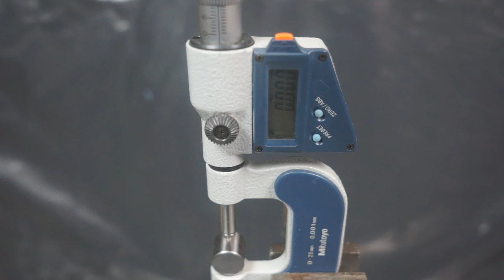Wagner micro ceramic + Mobil 1 ESP Formula 5W30 Test dodatków do oleju 100°C Piotr Tester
Runda 4
Temperatura: 100°C (dodatek z olejem podgrzewany jest do temp. 100°C)
Wagner micro ceramic + Mobil 1 ESP Formula 5W30

Im więcej ciężarków uda się postawić na maszynie do momentu jej zatrzymania, tym testowany dodatek z olejem będzie charakteryzował się silniejszym filmem olejowym. Test bada odporność filmu olejowego na rozerwanie.
Pomiar próbki dokonywany jest mikrometrem - im wynik z danym obciążeniem jest niższy (wyżłobienie w próbce jest mniejsze), tym dodatek do oleju da lepszą ochronę silnikowi.

Na zakup kolejnych olejów, dziękuje.

Dodatek do testów dostarczył producent Wagner. Dziękuje